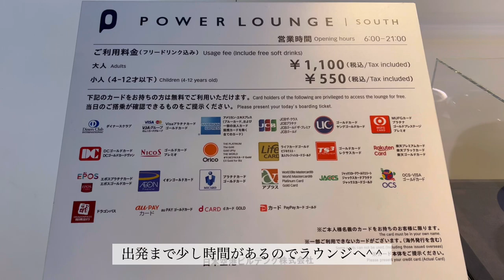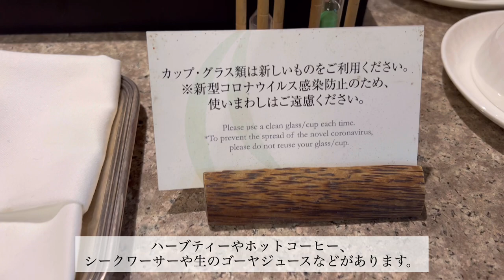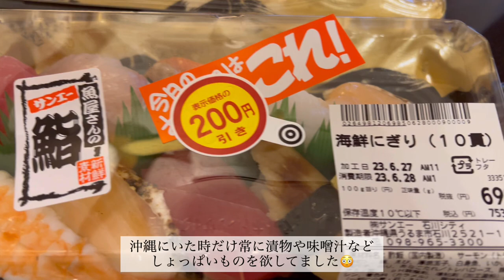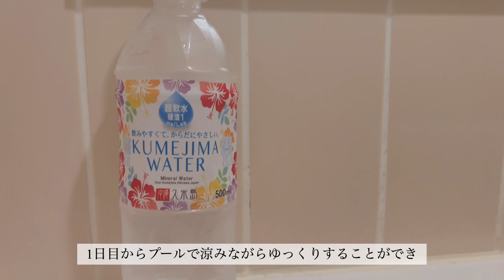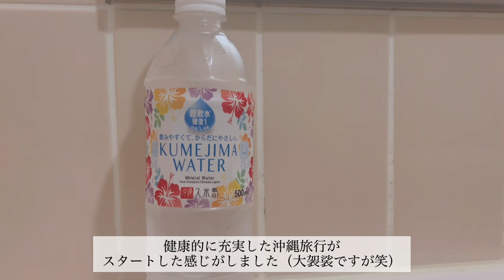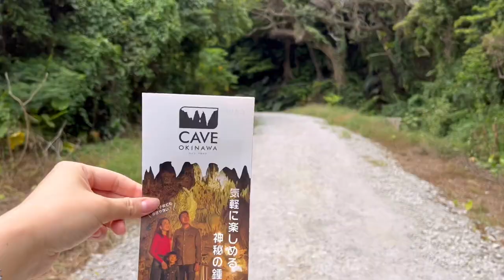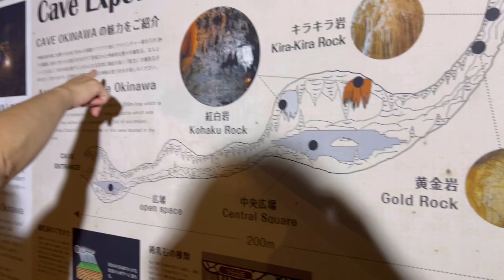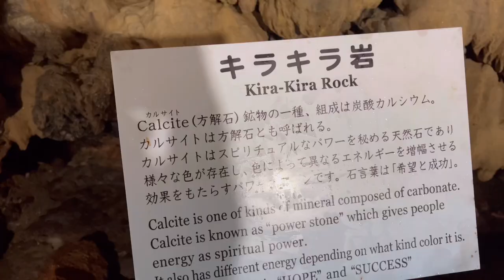『沖縄vlog 』6泊7日~Part1~ 沖縄の夏感じまくりの旅🌺ココガーデンリゾートオキナワ CAVE OKINAWA【鍾乳洞】 東江ビーチ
Ringun vlogのリンです！
今回は母と2人で1週間沖縄に行って来ました！
もう毎年の恒例の沖縄旅行なので
この暑い時期に行くと必ず体調を崩す前提で
母が計画を立ててくれました（笑）
ですので1週間という長旅でしたがほぼ何事もなく
過ごすことができ夏の沖縄をかなり堪能できました✨
とにかく海とプールで泳ぎまくった旅でしたな〜🌊
それがもう最高すぎて、、
今度こそ彼も連れていけたらと思います！
ですが沖縄でも変わらずの電話の頻度なので母が3人で旅行してるみたいと言っていたのがウケました（笑）
まだまだ沖縄の動画あがりますので是非見ていただけると嬉しいです♡

Ringun vlog의 린입니다!
이번에는 엄마랑 둘이서 일주일간 오키나와에 다녀왔어요!
벌써 매년 열리는 오키나와 여행이라서
이 더운 시기에 가면 반드시 컨디션이 나빠지는 전제로
엄마가 계획을 세워주셨어요(웃음)
그래서 일주일이라는 긴 여행이었지만 거의 아무 일 없이
보낼 수 있어 여름의 오키나와를 꽤 즐길 수 있었습니다✨
아무튼 바다랑 수영장에서 마구 헤엄친 여행이었네요~🌊
그게 벌써 너무 최고라서...
이번에야말로 그도 데려갈 수 있었으면 좋겠어요!
하지만 오키나와에서도 변함없는 전화의 빈도라서 엄마가 3명이서 여행하는것 같다고 하셔서 웃겼습니다ㅋㅋ
아직 오키나와의 동영상이 올라가니까 꼭 봐주셨으면 좋겠어요♡